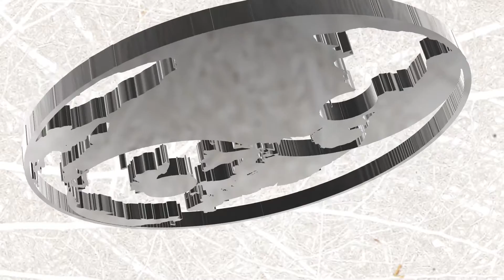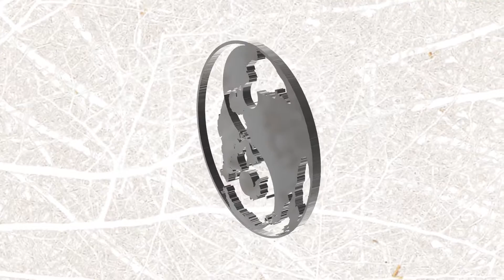CENSUS - Medicate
Medicate me

How can I sleep without the warmth of your presence?
Have mercy on me and put my mind to sleep
Tossing and turning
From freezing to burning
Stuck hugging my knees while my stomach is churning

I know you're not here
You're not supposed to let me suffer
If your love is enough, why do I long for another?

Seasons change, but I'll remain the same
Can I disappear?
Can I reanimate?
Selling artificial harmony to a catastrophic cacophony
God, where are you?
I'll stretch my arms out and call your name
Lord, I'll believe, I promise if You take away the pain

The need to love, the need to spill the blood that runs that lets me feel
The need for drugs, the need for pills
The lust for sex that never heals
I only want to feel alive

CENSUS